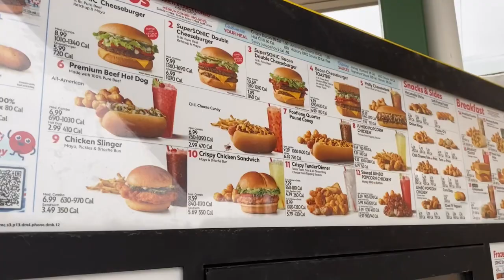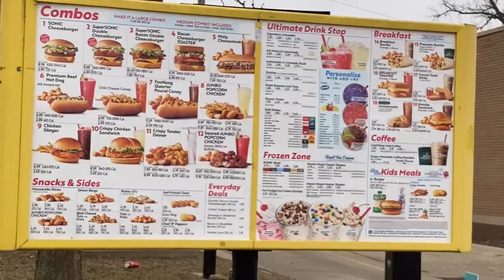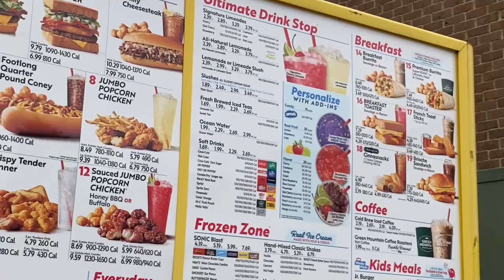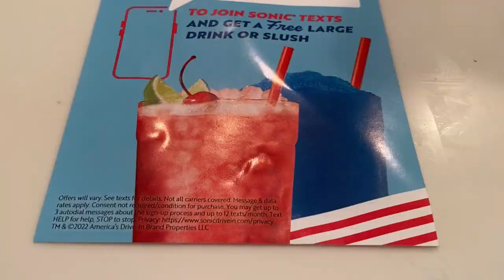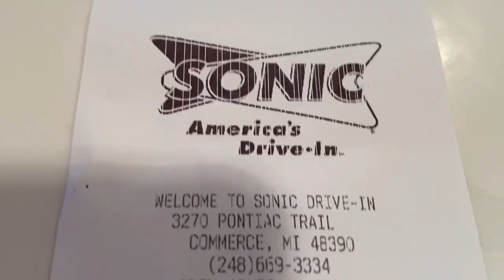A fast food drive-in restaurant: “Sonic” in Michigan [मिचिगन का “सोनिक” ड्राइव-इन रेस्टोरेंट देखें]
Sonic Corporation, founded as Sonic Drive-in, commonly known as “Sonic” or “The Drive-In” shown in this video, is an American drive-in fast food restaurant chain. It is present in most states of the USA. The provide chicken sandwiches, hamburgers, hot dogs, french fries, soft drinks, milkshakes, salads, coffee and breakfast wraps [इस वीडियो में एक ड्राइव-इन “सोनिक” फ़ास्ट फ़ूड रेस्टोरेंट दिखाया है जोकि बहुत क़िस्म के खाने और पीने के लिये बेचते हैं। यह देखने लायक़ है] sonic fastfood balliawala @vikramprasad7363 @vikramprasadballiawalinusa